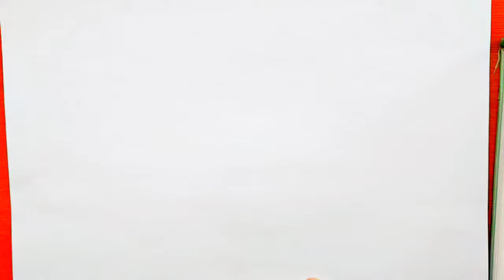Bolalar uchun kamalak rasmini chizish/Рисование радуги для детей/ Drawing rainbow for kids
Bolalar uchun chiroyli kamalak rasmini oson chizish/ Легкое рисование красивой радуги для детей/ Easy drawing beautiful rainbow for kids

,baby boom,бэйби бум,суретсалу, суретбояу, түстер, rasmchizish, суретсалыпуйрену, drawdolls, bolalaruchunrasmchizish, рисунокдлядетей, drawingforchildren, балаларғаарналғансурет, # балдарүчүнсүрөттартуу, 아이들을위한 그림, çocuklariçinçizim, dessinpourenfants, 子供のための絵、